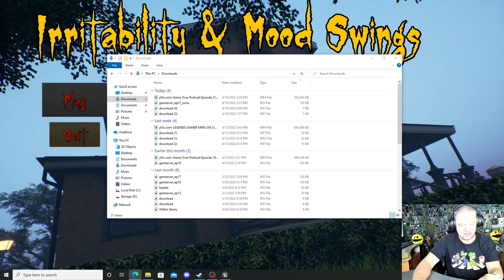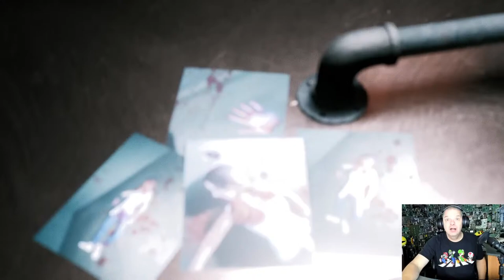CTSGaming | LEts play Irritability & Mood Swings!!!!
Greets Folks!!
Tonight we dedicate this to all of our beloved women (JUST KIDDING!) Lets play Irritability & Mood Swings. I have NO idea what this is about!

Umarex T4E TPM1

Umarex T4E TPM1 .43 Caliber Training Pistol Paintball Gun Marker Magazine, Quick Piercing